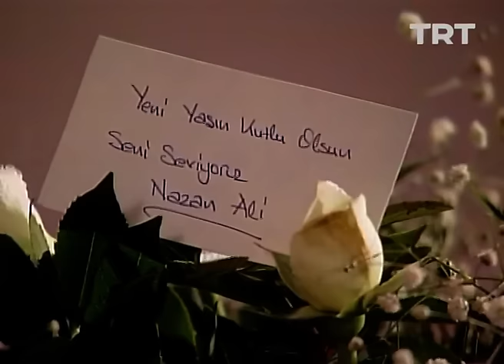Bizimkiler 186. Bölüm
Mine estetik operasyon ile fazla yağlarını aldırmak ister.

"Sevim koooş..." Uzun bir serüven, unutulmayan bir hikaye...

Yönetmen: Yalçın Yelence, Erkavim Yıldırım
Senarist: Umur Bugay
Oyuncu Kadrosu: Erdal Özyağcılar, Savaş Dinçel, Ayşe Kökçü, Atılay Uluışık, Mehmet Akan, Ercan Yazgan, Erdinç Dinçer, Salih Kalyon, Hikmet Karagöz, Aykut Oray, Uğurtan Sayıner, Oktay Sözbir, Rutkay Aziz, Halit Akçatepe, Zihni Göktay, Meral Çetinkaya, Güzin Özyağcılar